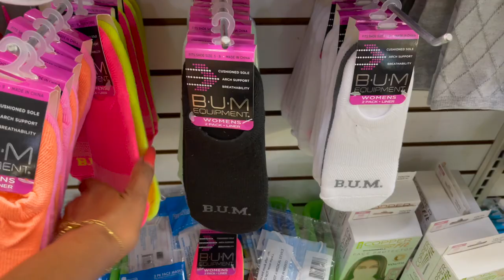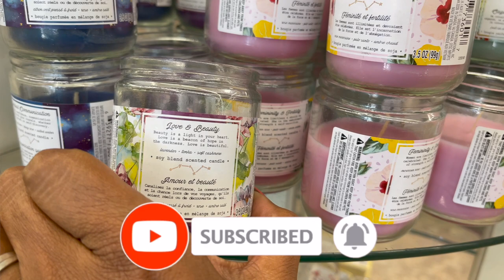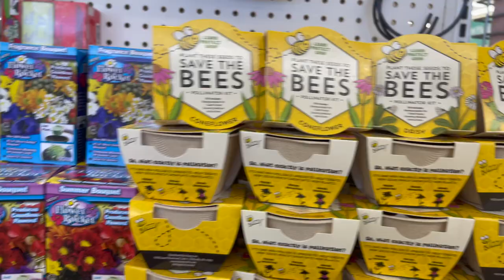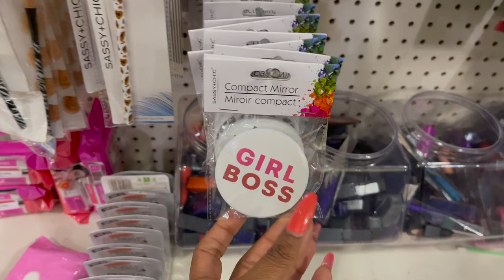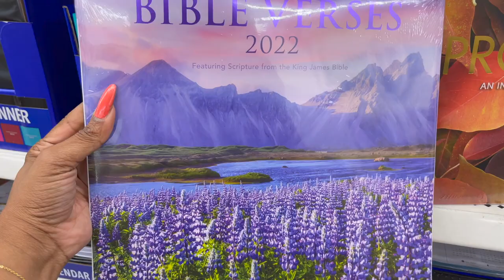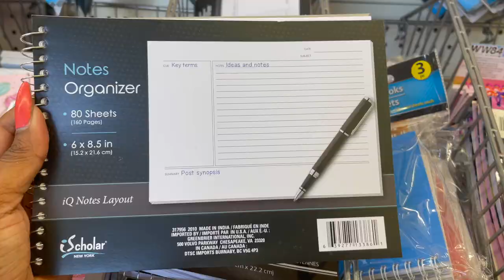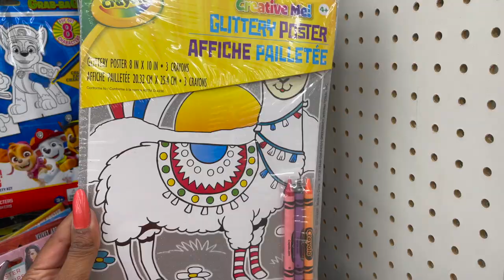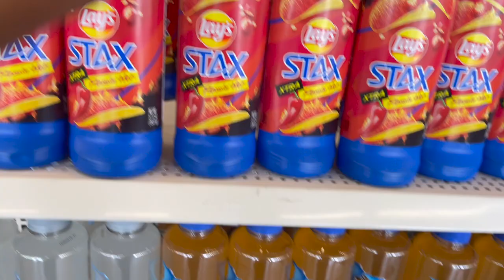All New Finds at Dollar Tree ~ Dollar Tree Shop w/me 7/24 ~ New things at Dollar Tree ~ DT Shop w/me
all new finds at dollar tree. dollar tree shop w/me 7/24. new things at dollar tree. dt shop w/me 7/24. dollar tree new finds. whats new at dollar tree. Only in my dreams did I think I would find such a Massive Dollar Tree. I know a lot of these items are going to sell out fast so be sure to stop by your local Dollar Tree if you are looking for them!  One of my favorite DT haulers is Chic on the cheap! Pretty and Flawed. Shout out to Jennifer Mowan.  Reis World. Sandras Hauls and Pookies Views.
YouTube is NOT a sponsor of this contest by entering this contest you release YouTube of any and all liability related to this contest.

Timecodes
0:00 - Intro
0:48 - new finds at dollar tree
3:37 - dollar tree shop w/me 7/24
5:20 - new things at dollar tree
8:00 - dt shop w/me 7/24
9:18 - dollar tree new finds
15:10 - whats new at dollar tree
20:00 - this week at dollar tree
23:50 - Outro

**Youtube is not a sponsor of this contest by entering this giveaway you release youtube of any liability related to this contest**

🌟Must Watch Dollar Tree Haul All New Finds ~ Best Dollar Tree New Finds ~ DT Haul 7/19

OTHER MUST WATCH VIDEOS:
✅New Dollar Tree Browse with me ~ Dollar Tree Christmas 2021 Sneak Peek ~ Dollar Tree Shop w/me 7/16
✅Dollar Tree Shop w/me 7/15 ~ New at Dollar Tree ~ Dollar Tree Browse with me ~ Dollar Tree Shopping
✅Dollar Tree Halloween 2021 Preview ~ Dollar Tree Shop w/me Fall 2021 ~ New Dollar Tree Shop w/me 7/2
✅99 Cents Only Stores Shopping ~ All NEW Finds at the 99  ~ 99 Cents Only Store Shop w/me 7/9
✅HUGE Dollar Tree Haul ~ Dollar Tree Name Brand Jackpot Haul ~ All New at Dollar Tree ~ Dollar Tree
✅Michaels $5 Mystery Boxes 2021 ~ Michaels $5 Grab Bag Haul July 2021 ~ Run Michael's $5 Mystery Boxes
✅Bath & Body Works Semi Annual Sale 2021 Shop w/me ~ Bath & Body Works Semi Annual Sale Walkthrough

pookiesview
Reis world
Pretty and Flawed
Pookies View
Sandras Hauls